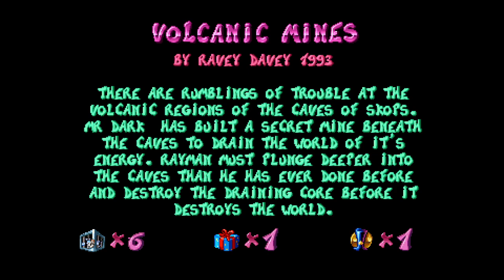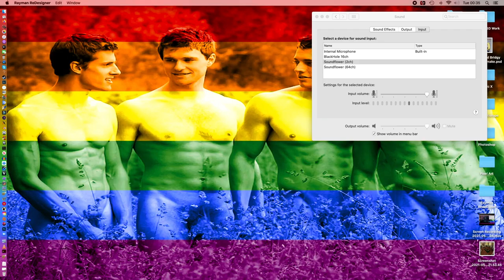Rayman Redesigner: Volcanic Mines By Ravey Davey 1993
Rayman takes the plunge in my most fiery level yet. Volcanic Mines will be sure to give you all a challenge.

Also Available On Rayman Redistributor. Code: RAY-BYNS-ZR

Music Used
Section 2: FInd The Wheels In The Jungle From Croc 2
Section 4: Quartz Quadrant Bad Future US From Sonic CD
Section 5: Hoodlum Headquarters From Rayman 3
Section 6: Folgran From Klonoa 2